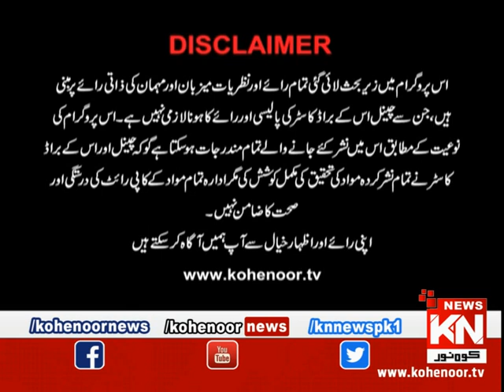Istakhara 22 February 2020 | Kohenoor News Pakistan